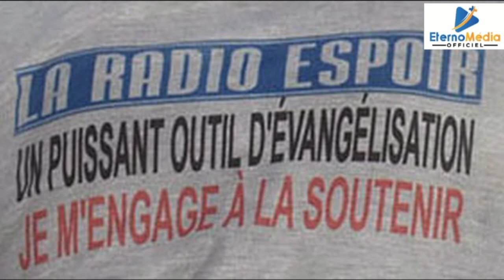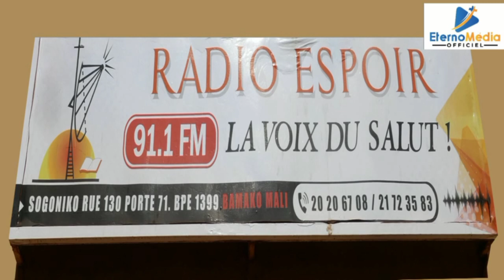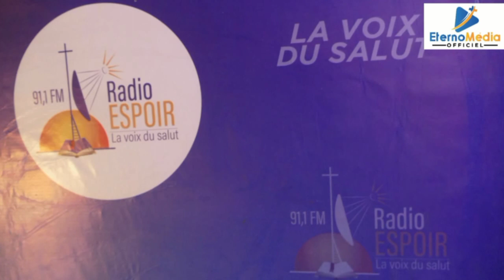24ème Anniversaire de la Radio Espoir 91.1Fm ( 1998 - 2022 )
Reportage   ( Radio Espoir 91.1Fm  )
Trouvez dans ce reportage les temps forts de la conférence organisée par la Radio Espoir dans le cadre de son 24ème Anniversaire, tenue le vendredi 23 décembre 2022.

Pour savoir plus de renseignements sur la Radio, veuillez suivre ce reportage et partagez le pour d'autres.

Eterno Média Officiel l'actualité de la musique chrétienne en temps réel.